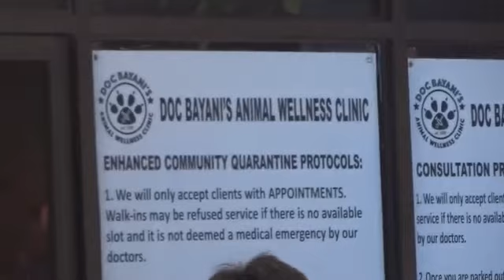CATS88 Sanctuary Sydney and Noah goes to the Vet for follow-up check-up.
cats pets animals Animal Health care is very important to me. Why rescue them if I can't make them Happy, Comfortable and Healthy. I want my rescues, my pets to live a long and healthy life. Not die of any illness. It's. very expensive but it's worth it. I wish people would take better care of their pets. Our Motto is "Love your Pets like a Mother Loves her Child"